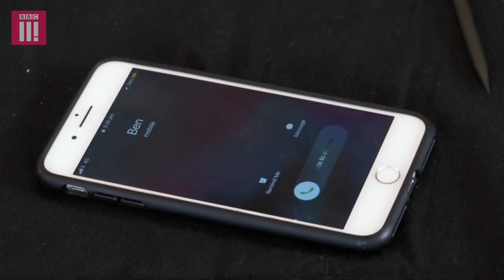Help To Stay Out Of Trouble: Ryan Tricks On The Streets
When Ryan was a kid he almost went off the rails, but magic gave him a second chance. This week, he wants to give back to a group of young people who have had their own troubles with the law, but are now learning new skills to repair phones. Devising a special trick, Ryan encourages them to realise it’s possible to overcome challenging situations by trusting their instincts.